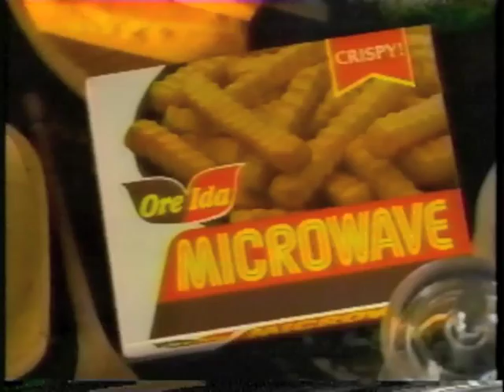Ore Ida Microwave French Fries - Commercial - 1988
If you know the actors in this commercial, please shout out in the comments.

As aired during the Holidays of December 1988 on ABC, Channel 7 in the San Francisco Bay Area, California.